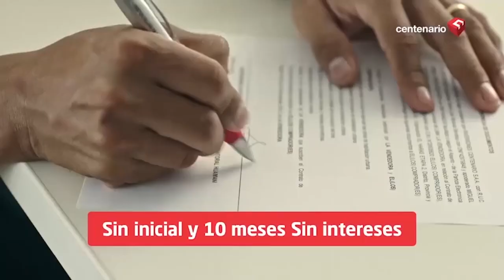Encuestas | “¡Las cosas siguen iguales! ¡Todo es mentira!” | Butters: Vizcarra gobierna en su mente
Encuestas | “¡Las cosas siguen iguales! ¡Todo es mentira!”

🔴 PhillipButters: “Vizcarra gobierna en su mente. La reconstrucción del Norte es un fracaso absoluto”